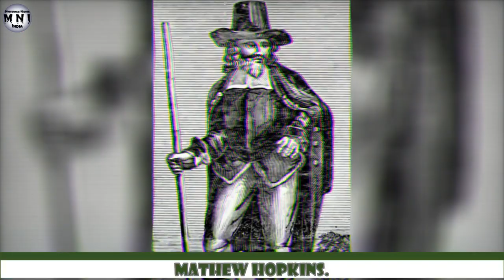Witch Trial kya hota hai | Salem Witch Trial Story in Hindi | Episode - 204#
In today's video, we will talk about Witch trials, which was practised in medieval europe. In this, woman who were accused of being a witch was burnt alive. As the time passed, witch trial/witch hunting became a popular profession, and the ones who caught witches were rewarded by the administration. The same was done in Salem, the witch city in USA.